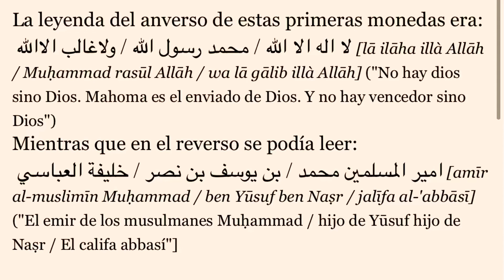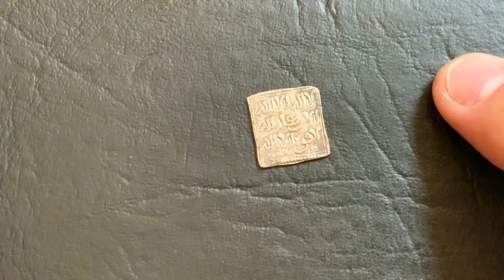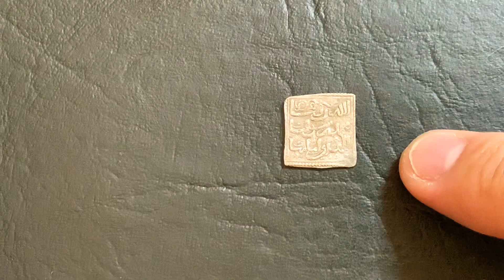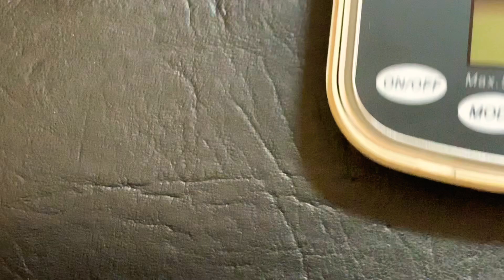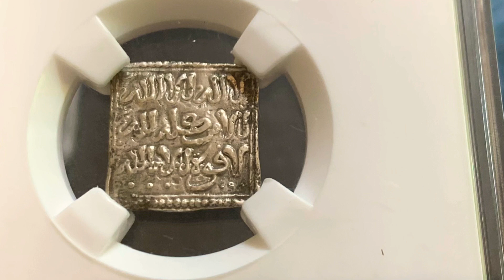Dirham al -Andalus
En Este Video os traigo esta moneda árabe del periodo del al Andalus en la península ibérica de plata cuadrada un dirHAM Almohade.